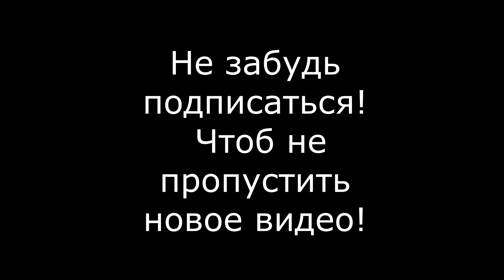Снегоход Тайга с двигателем Лифан 20. Тайгалайф 20 }}}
Прогулка по лесу.